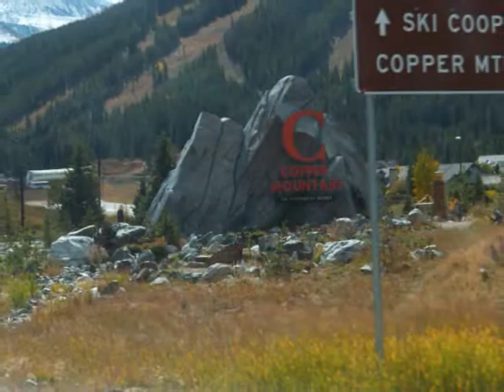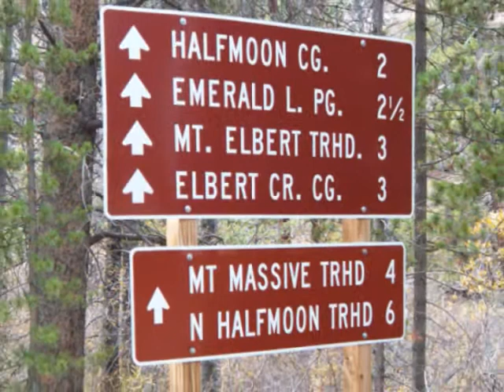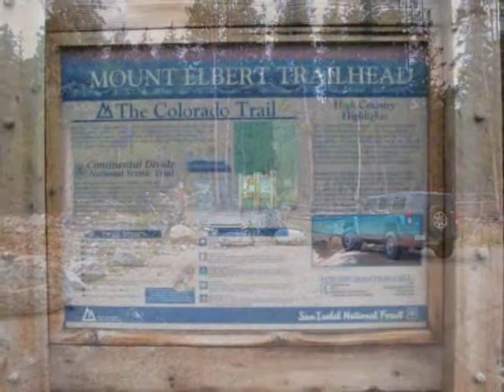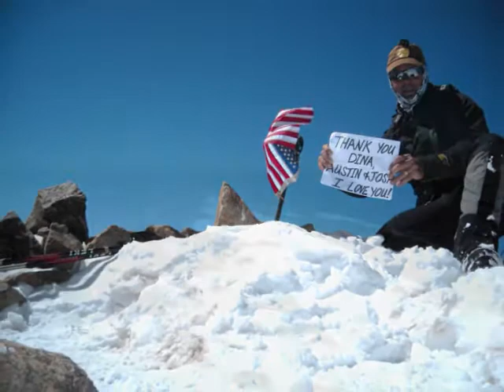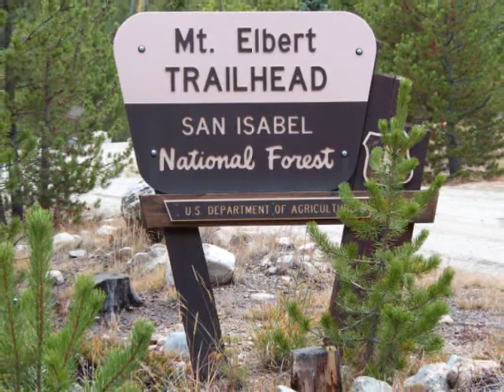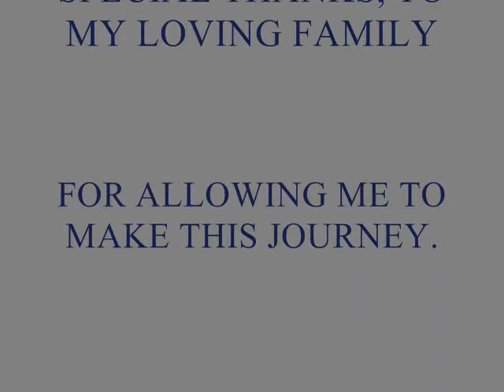Mt Elbert Climb Oct 2, 2009 0002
Daniel's  solo climb of Mt Elbert Colorado October 2, 2009.